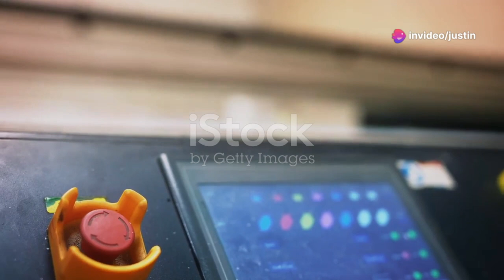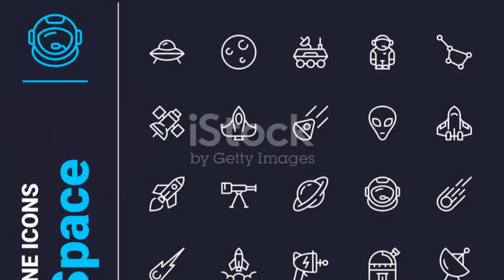Io to Jupiter